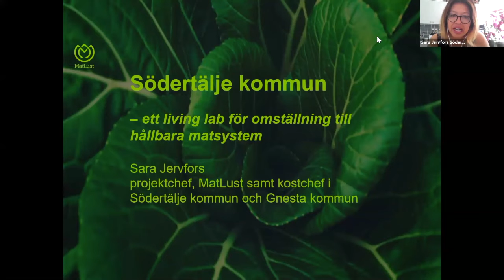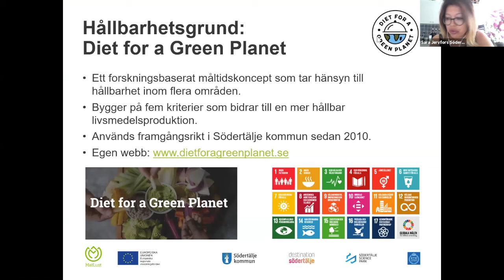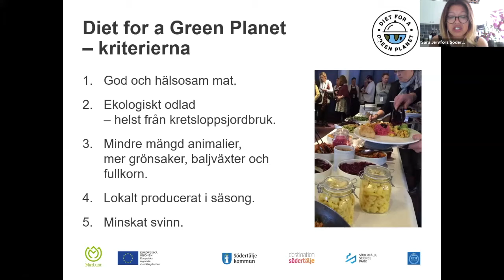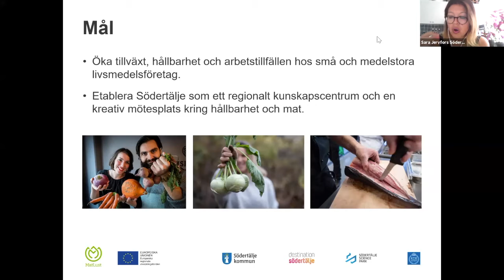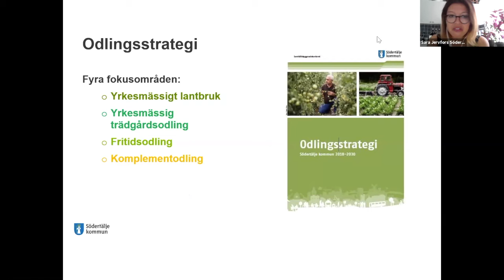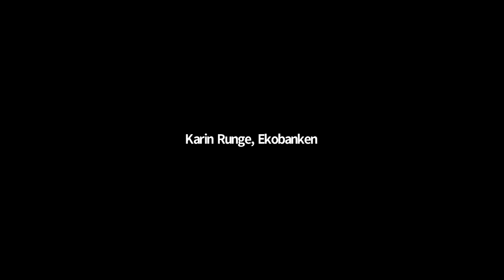Virtuella Almedalen 2020 – Stora omställningen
Nu är det tio år kvar till 2030. Om vi ska klara av att nå de Globala målen behöver vi fortsätta att ställa om och tänka nytt. Lyssna på ett samtal med Ekobanken och några av deras samarbetspartners kring hur vi ska ta oss an de kommande tio åren och hur vi ska fortsätta ställa om för att gå en hållbar framtid till mötes. Medverkande är Parul Sharma (Människorättsjurist med fokus hållbar utveckling), Pella Thiel (ordförande End Ecocide), Sara Jervfors (Kostchef och Projektchef, projekt MatLust, Södertälje kommun) och Maria Flock Åhlander (vd Ekobanken)